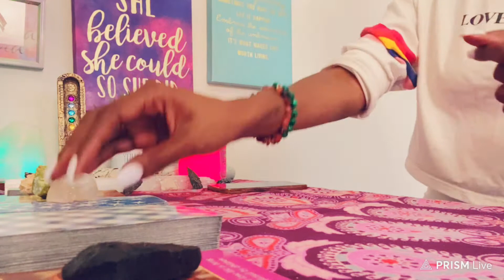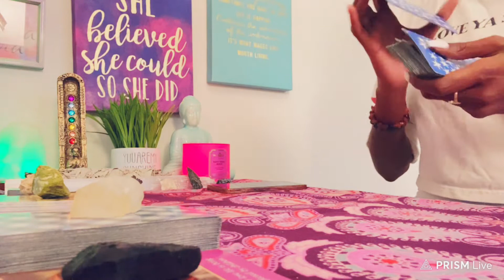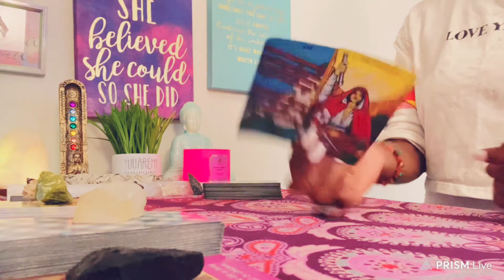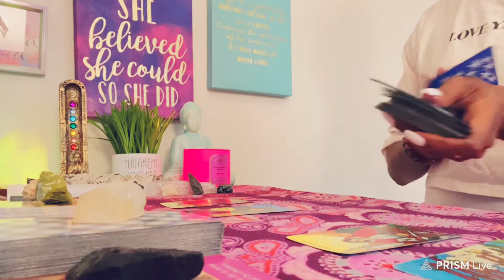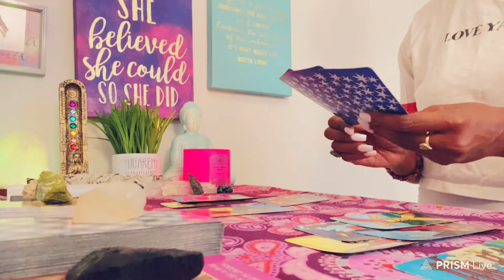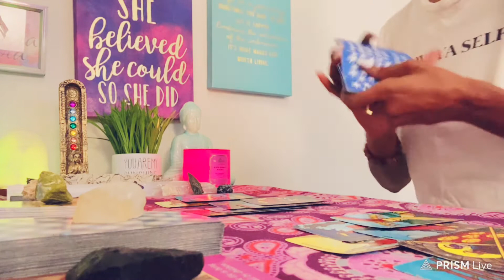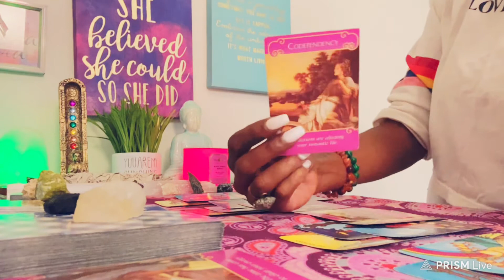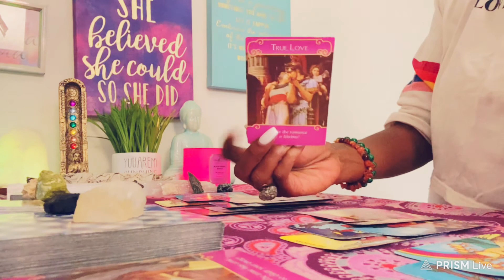Aquarius ♒️ • DM + DF | like flies to 💩 they on yo 🍆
🧿My placements:
Scorpio ☀️ Sagittarius 🌙 Aries 🌅